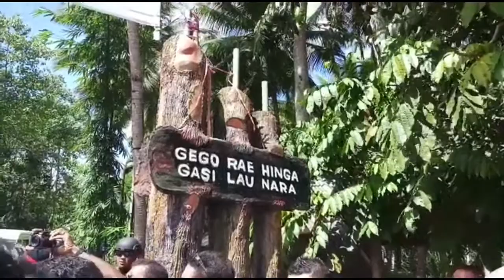Sailing East Flores, ft. Rini Soemarno State-Owned Enterprises Minister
Masih dalam rangkaian press tour visit Nusa Tenggara Timur. Kali ini bersama Menteri BUMN Rini Soemarno, Gubernur NTT Franz Lebu Raya, dan Bupati Flores Timur Antonius Hubertus menyebrangi lautan dari Pulau Larantuka menuju Pulau Adonara.

7 Maret 2018.

Credit song: Wont be Easy - The Adams
Credit app: i Movie mobile version
Credit gear: Samsung Galaxy J7+